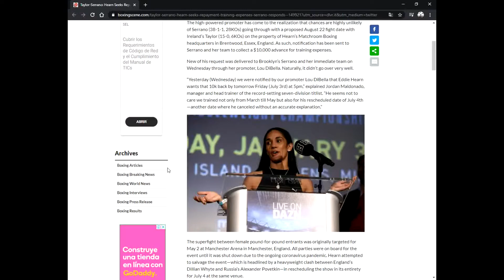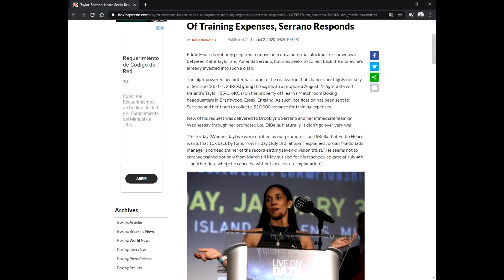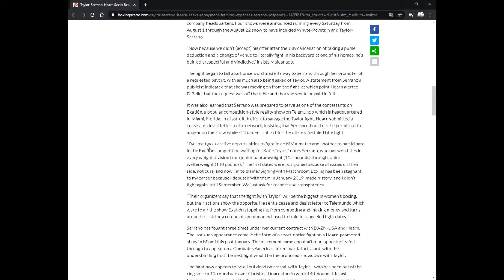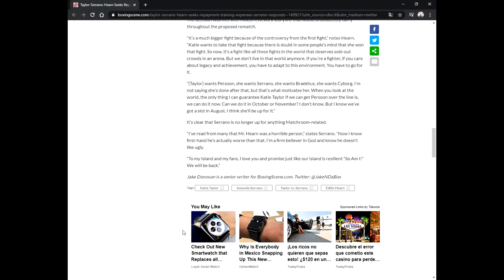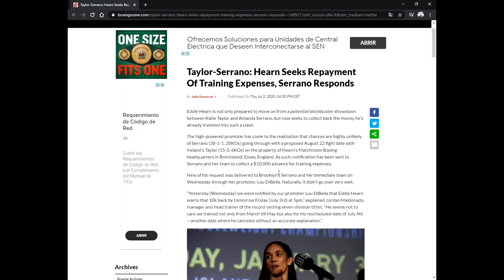EDDIE HEARN IS "WORSE THAN HORRIBLE"!!??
Breakdown on multidivisional champ Amanda Serrano speaking out on how it is working under Eddie Hearn. The speaking out of Amanda Serrano comes from promoter Eddie Hearn demanding 10K back that was previously given to the Serrano team for training.